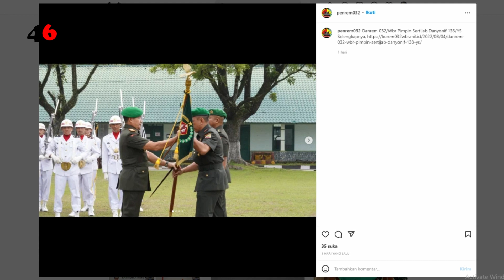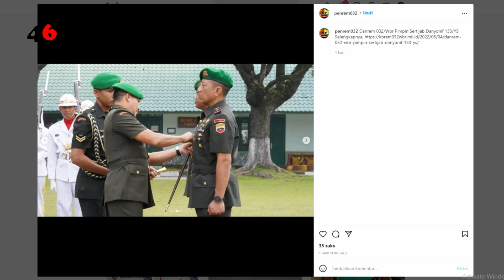Mayor Intel Pasukan Petir Kostrad Melesat Jadi Komandan Yonif 133 TNI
Sebuah sejarah tercipta di markas pasukan tempur Batalyon Infanteri (Yonif) 133/Yudha Sakti, Komando Resor Militer 032/Wirabraja, Kodam II/Bukit Barisan. Komandan Korem 032/Wirabraja, Brigadir Jenderal TNI Purmanto baru saja memimpin serah terima jabatan Komandan Yonif 133/Yudha Sakti di lapangan apel mako di Kota Padang, Sumatera Barat

Jadi berdasarkan siaran resmi Penerangan Korem 032/Wirabraja, Kamis 4 Agustus 2022, komandan Yonif 133/Yudha Sakti sebelumnya yaitu Letnan Kolonel Inf Suirwan telah menyerahkan tongkat komando kepada juniornya, Mayor Inf Andhika Ganessakti. Serah terima itu enggak cuma dihadiri para prajurit TNI Angkatan Darat saja. Tapi juga perwira TNI Angkatan Laut. Salah satunya adalah Komandan Batalyon Marinir Pertahanan Pangkalan II Padang, Mayor Marinir Arief Bastian Sanusi.